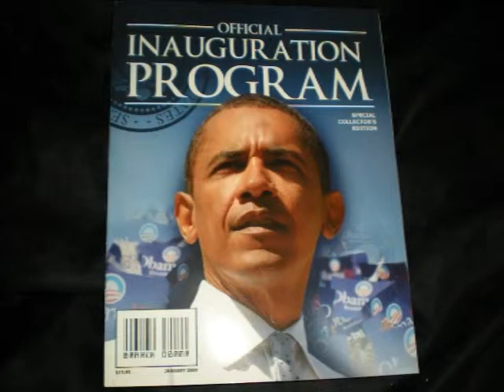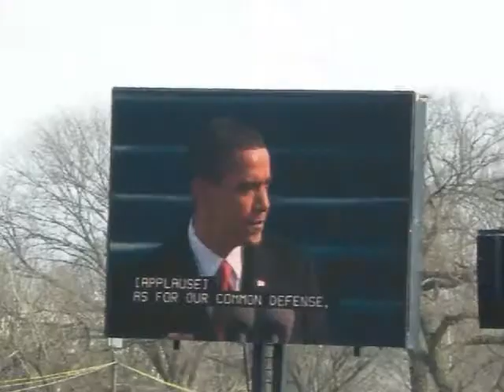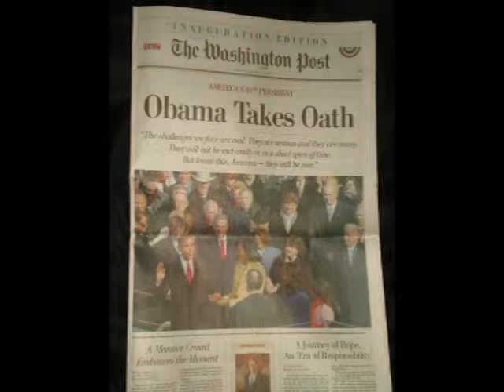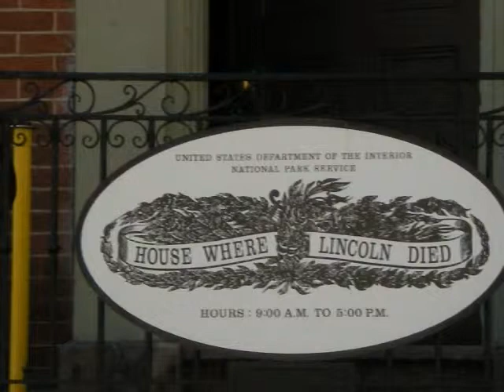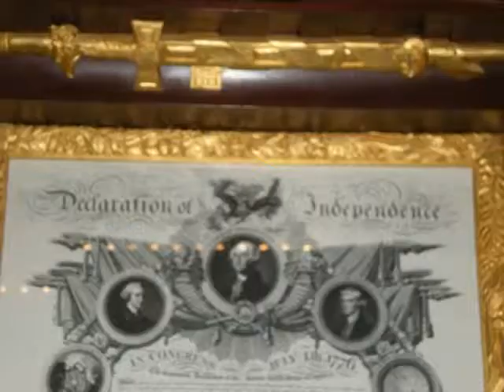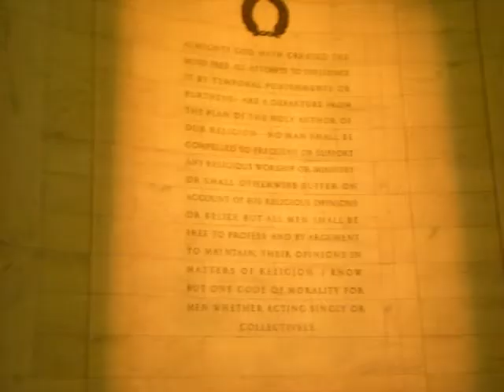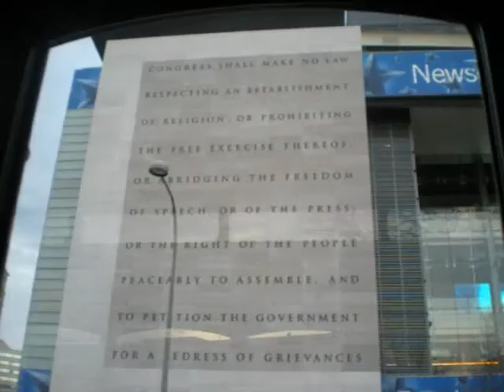Inauguration Vacation Part 2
Photo scrapbook of our vacation to attend Barack Obama's Inauguration in January 2009.